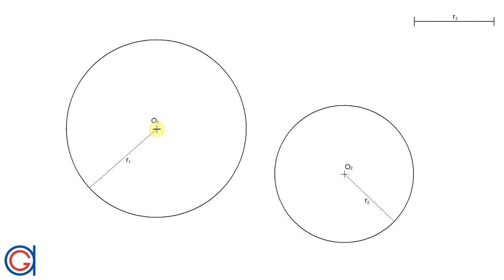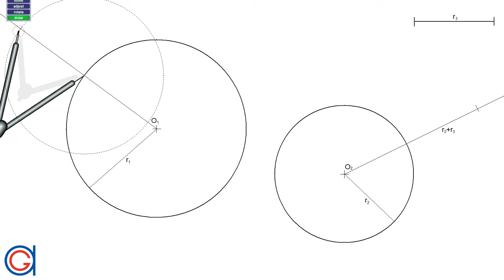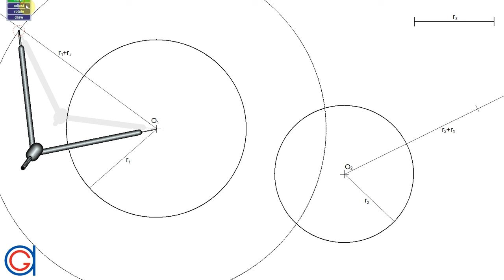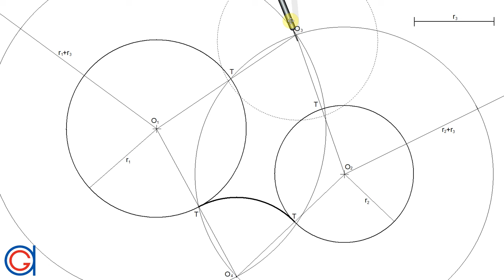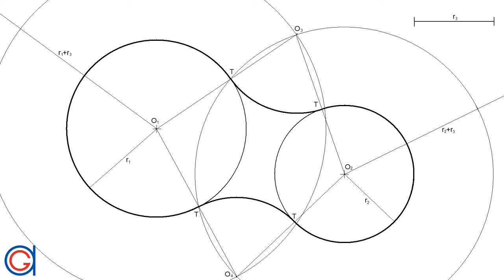How to Link two given Circles Knowing the Radius of their Tangent Arcs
Learn how to draw the tangent arc to two given circles knowing its radius.

This YouTube channel is dedicated to teaching people how to improve their technical drawing skills. It focusses on drawing figures from the geometric plane to descriptive geometry and also different systems of technical drawing representation.

Dubbed by Frank Shaw.